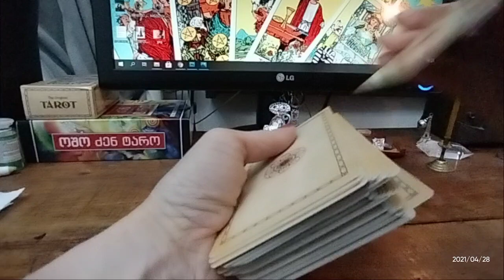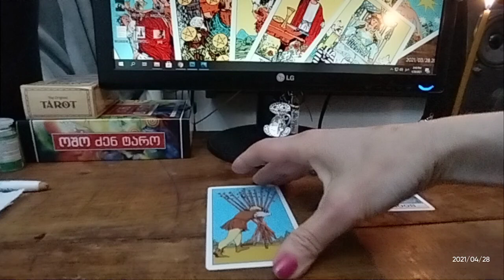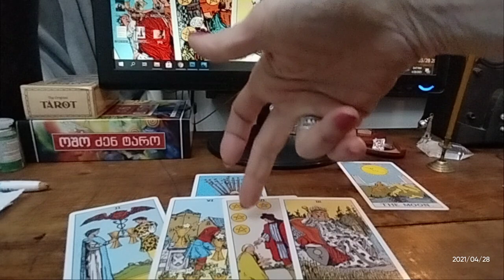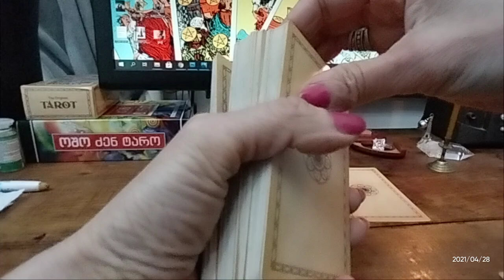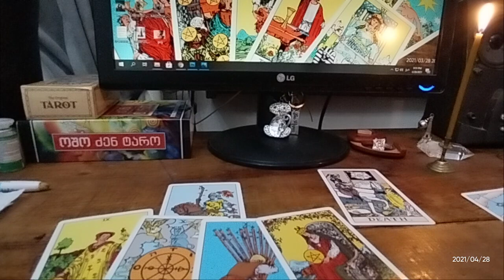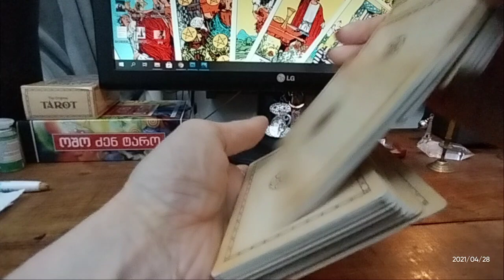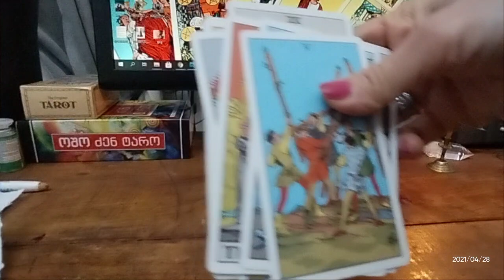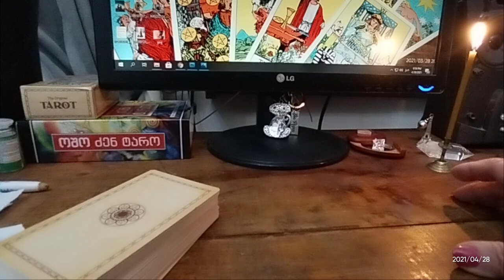🃏ტაროს რჩევა - როგორ დაიბრუნოთ შეყვარებული?! ურთიერთობის გაგრძელების პერსპექტივა - 3 ვარიანტი